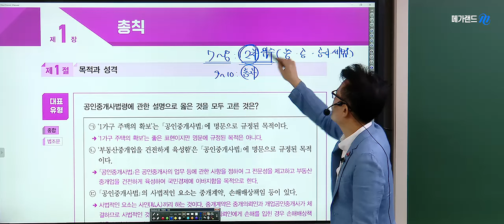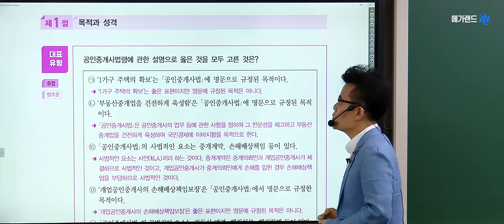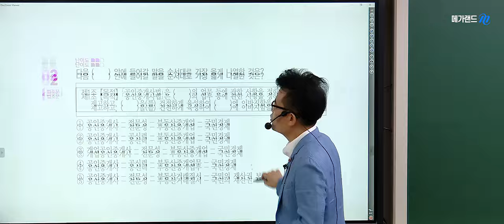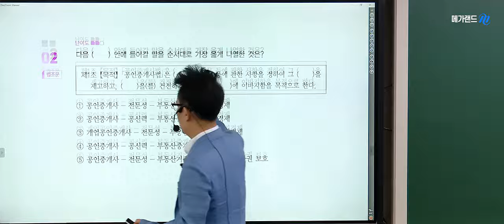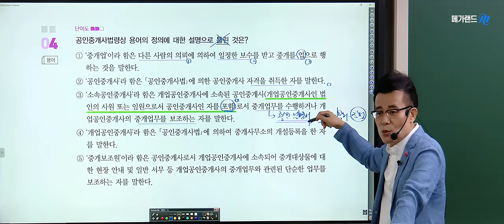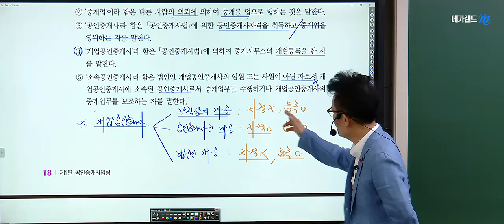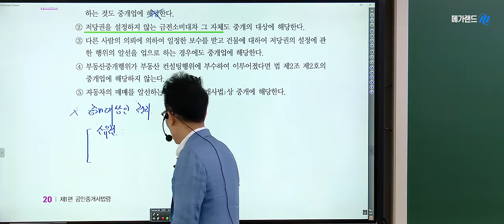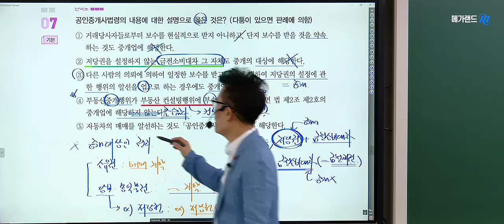[유튜브 멤버십 전용] 중개사법 황정선 2024 기출응용 1강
"🎯오직 메가랜드 땅땅TV 멤버십 회원을 위한 2024 강의!
35회 합격을 위한 더 강력해력진 커리큘럼 & 최고의 강사력의 교수진

▪️기초 멤버십
👉 2024 전과목 쌩초보입문, 전과목 기초이론, 부동산 실전 일부 강의 제공

▪️프리미엄 멤버십
👉 2024 쌩초보입문~기출응용(10월~8월) 정규 과정 전체, 부동산 실전 일부 강의 제공
👉 제공 교수진 및 업로드 일정
- 화요일 : 학개론 황재원
- 수요일 : 민법 정동섭
- 목요일 : 공시법 목희수, 중개사법 황정선
- 금요일 : 공법 이상곤, 세법 임기원

전 과정, 전 강사진의 강의 + 2024 특강들을 수강하고 싶다면?